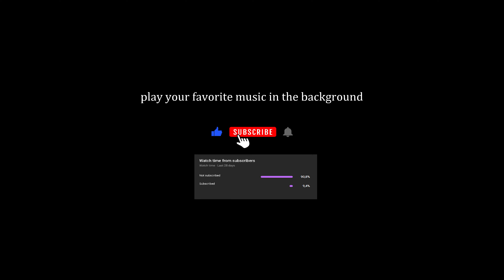Pt18: 4K Road Trip Europe: Virtual Cycling Workout | Vienna to Innsbruck, Austria | Scenic Adventure